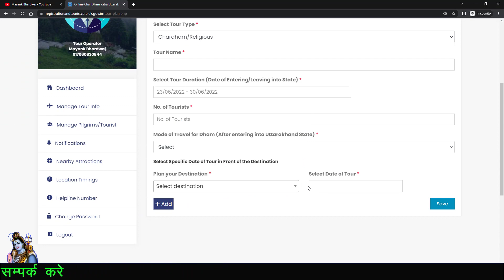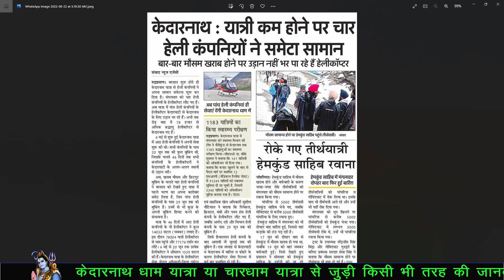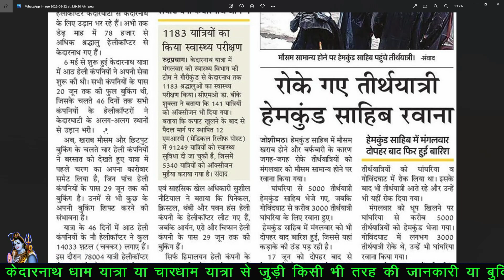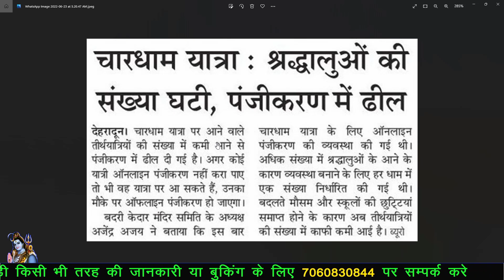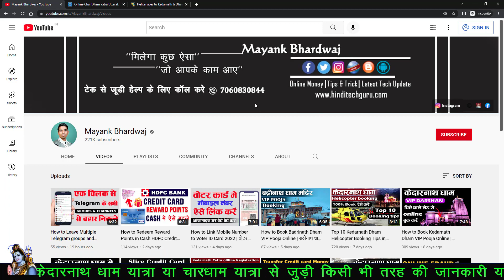Chardham Yatra Registration Latest Update | पंजीकरण के बिना यात्रा करे | Kedarnath Yatra New Update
Chardham Yatra Registration Latest Update, पंजीकरण के बिना यात्रा करे, Kedarnath Yatra New Update. Registration for Char Dham Yatra July Update.

Hi,
I Am Mayank Bhardwaj. Today my video is Chardham Yatra Registration Latest Update.